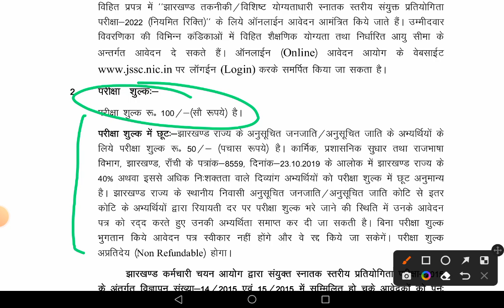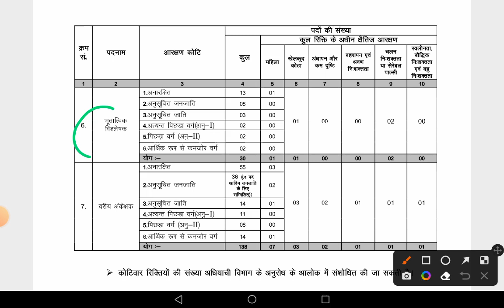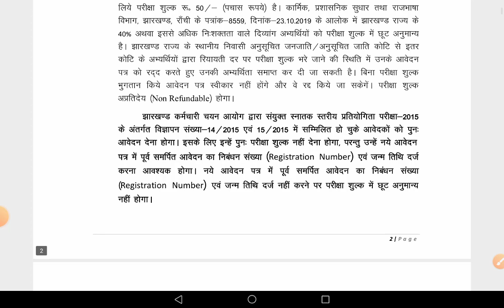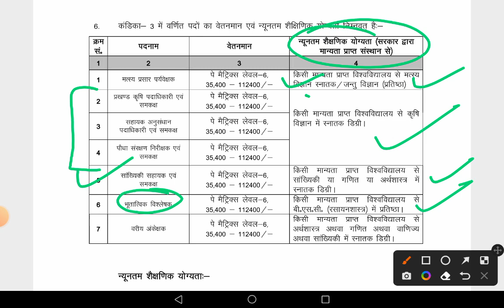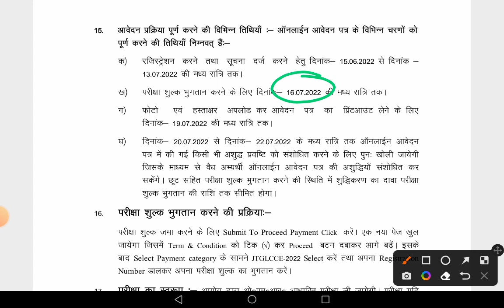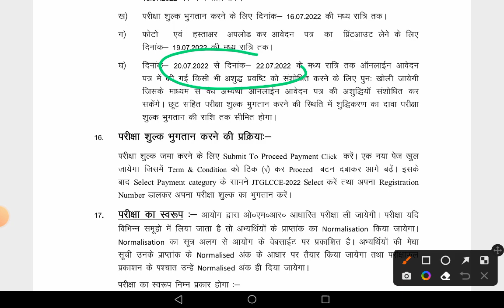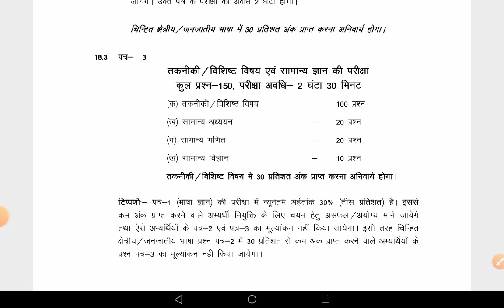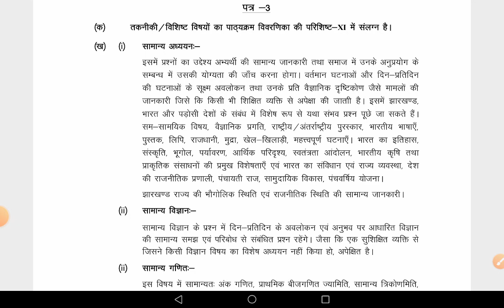jssc new vacancy 2022/JSSC NEW VACANCY